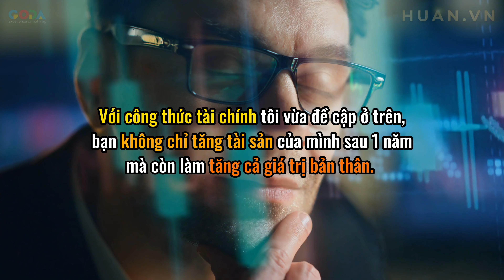Mua Nhà,Mua Xe Trước Tuổi 30 " Thành Hay Bại Phải Áp Dụng Công Thức Này"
00:55 - 1: Khoản 1 ( 30% ) Chi Phí Sinh Hoạt
01:32 - 2: Khoản 2 ( 20% ) Giáp Tiếp Mở Rộng Các Mối Quan Hệ Xã Hội
01:55 - 3: Khoản 3 ( 15% ) Học Hỏi
02:22 - 4: Khoản 4 ( 10% ) Du Lịch
02:40 - 5: Khoản 5 ( 25% ) Đầu Tư

- Những kết quả này đến từ việc nỗ lực bền bỉ trong việc áp dụng những Quy trình chuẩn đã được đúc kết quả quá trình làm trực tiếp hàng chục kênh, Đúc kết lại kinh nghiệm, viết ra quy trình, tối ưu quy trình thật đơn giản, hiệu quả, để từ đó nhân sự có thể dễ dàng triển khai các hệ thống kênh với chủ đề khác nhau, quốc gia khác nhau, ngôn ngữ khác nhau